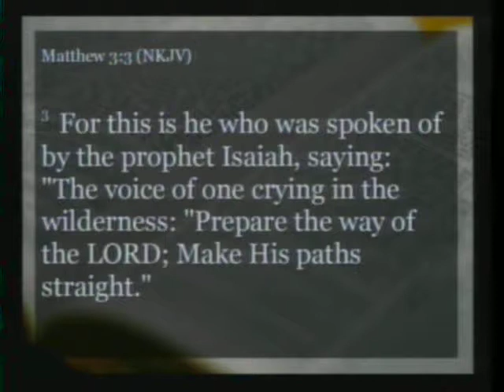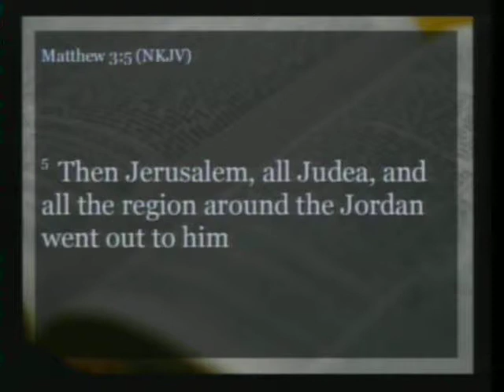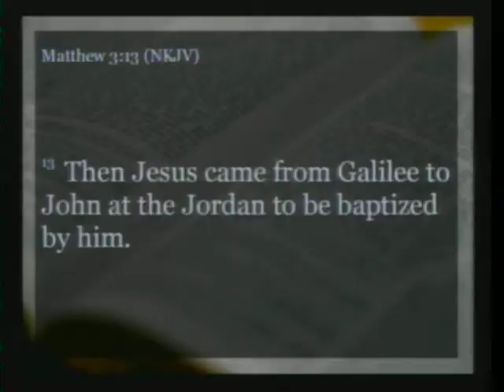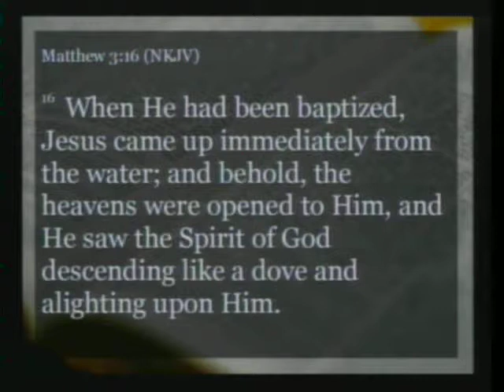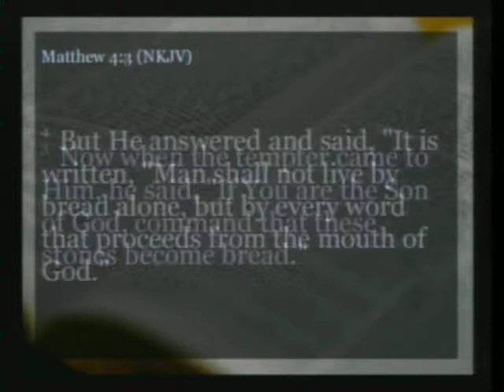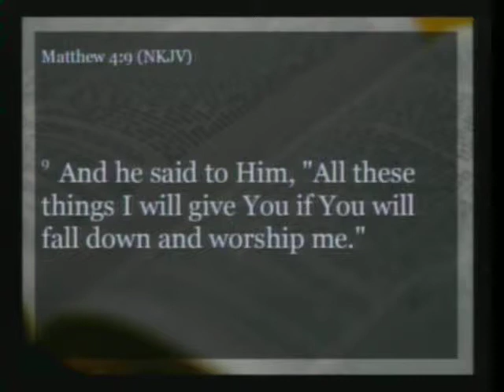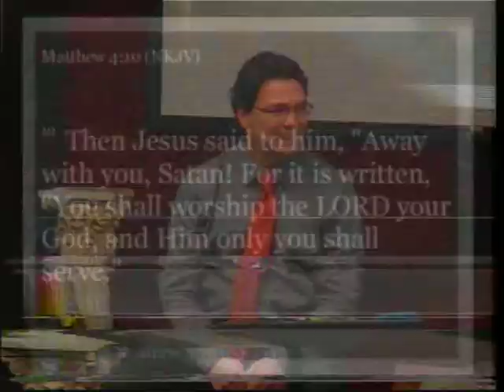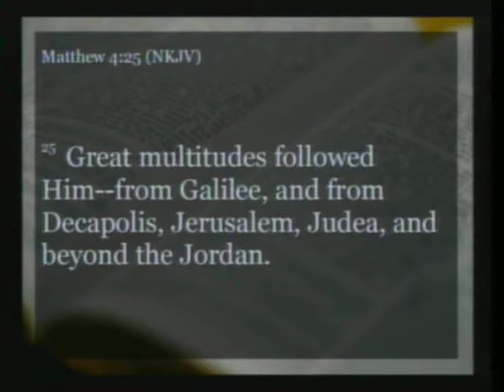First Fruits Week #1: Be Set Apart - 1/4/15 Sermon